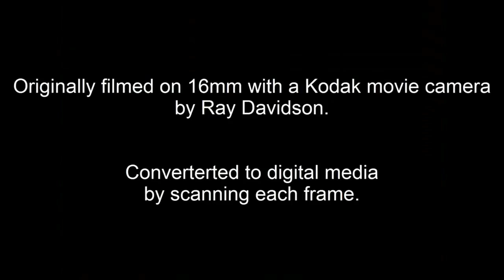Ray Davidson Home Movie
Filmed during World War 2 and saved frame by frame.